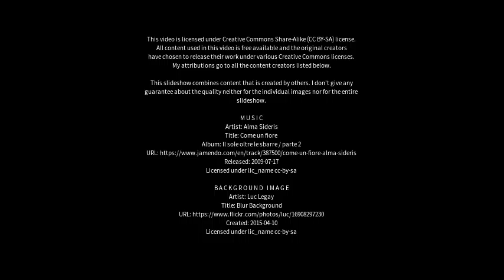Best places to visit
Best places to visit - Caernarfon (United Kingdom) Best places to visit - Slideshows from all over the world - City trips, nature pictures, etc.